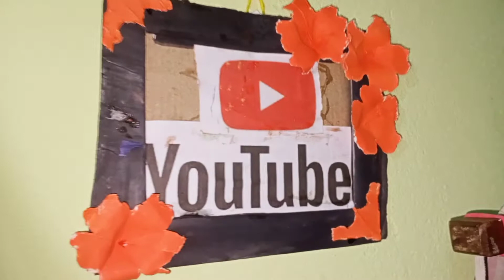Photo frame bonai dilu // Biswajit vlog's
@Biswajit vlog's
Biswajit Dutta

                           Thankyou 🙏